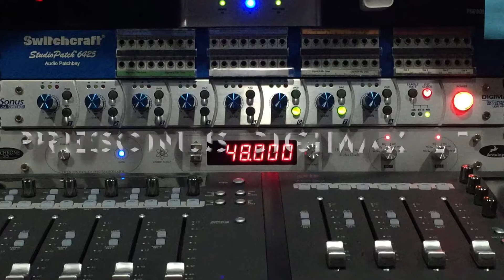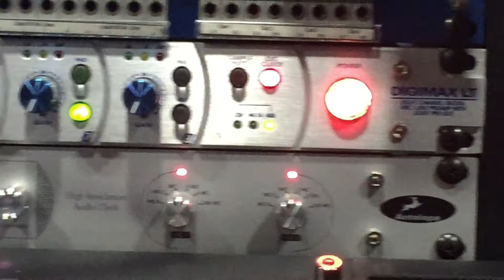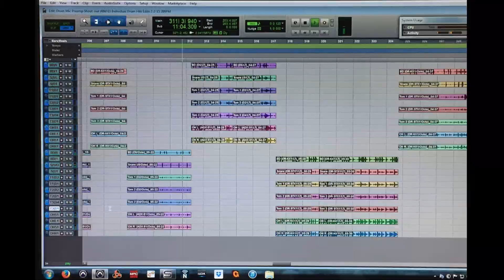Audix DP7|Digital Reference DRDK7 & PreSonus Digimax LT|Focusrite Octopre MkII Dynamic Comparison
Comparison between the Audix DP7 & Digital Reference DRDK7 Drum Mic Kits and the Presonus Digimax LT vs. Focusrite Octopre MkII Dynamic Mic Preamps